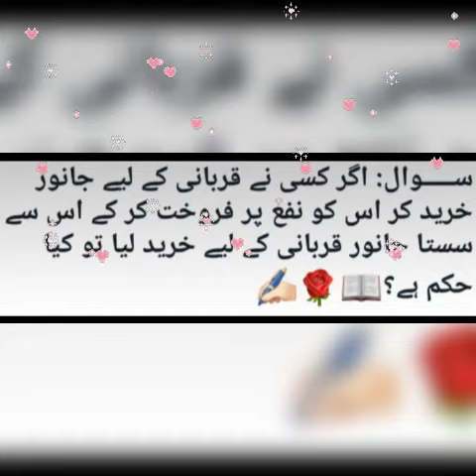Kay qurbani Kay janwar ko nafa per sale ker saqtay hay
# short